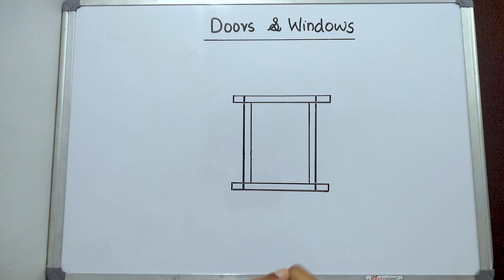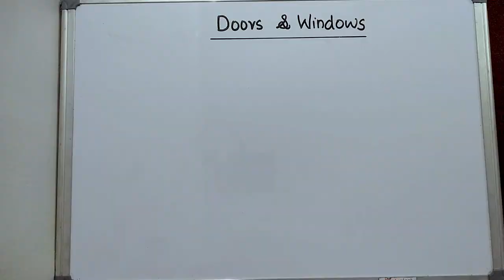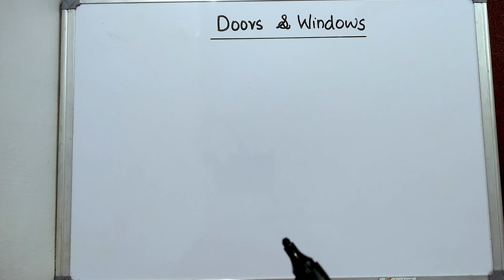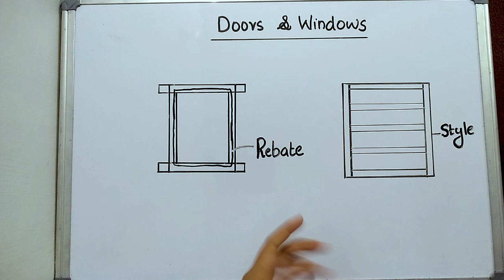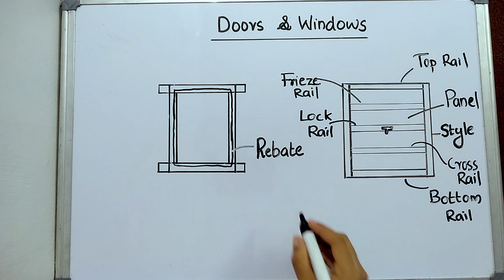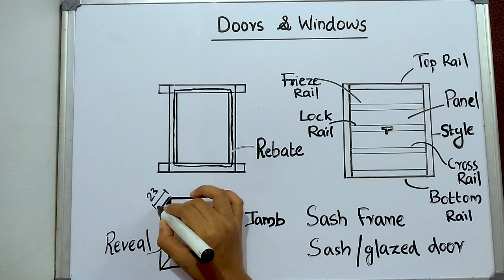Technical Terms in Doors and Windows | Building Construction | Malayalam | Civil Engineering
learn about Technical terms used in Doors and Windows in Malayalam. This will be helpful to Engineering/Diploma/ITI students as well as people related to Civil Engineering field.